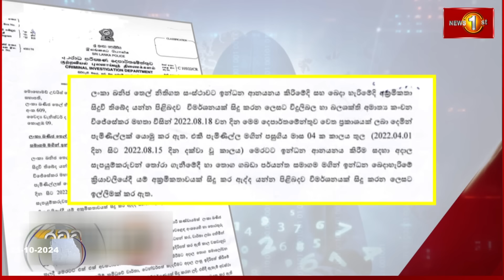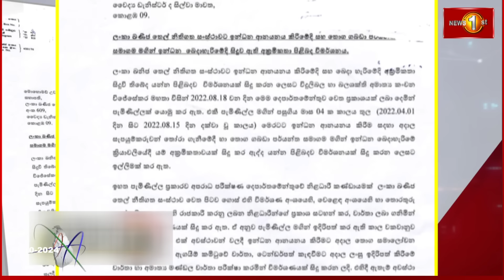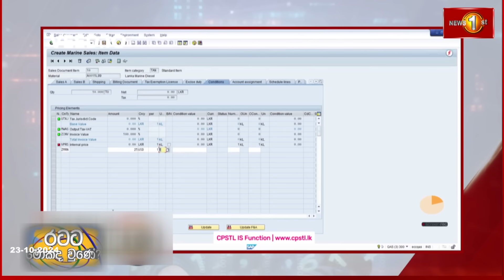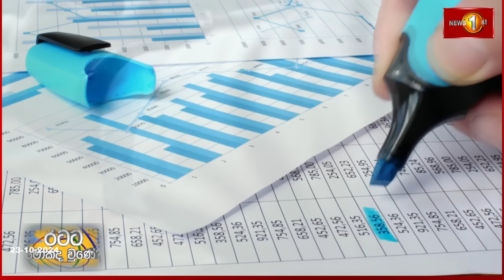රට පන අදින මොහොතක කළ වංචාවක් | Ratata Mokada Une SpecialReport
තවත් බරපතළ දත්ත මගඩියක්